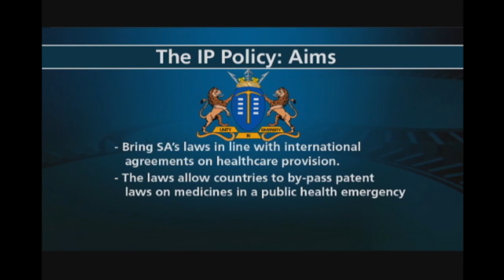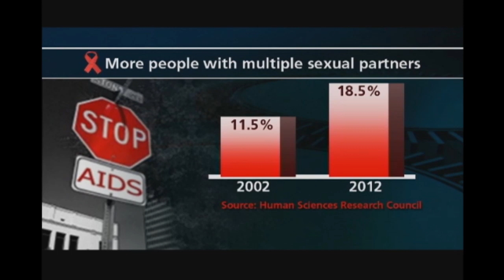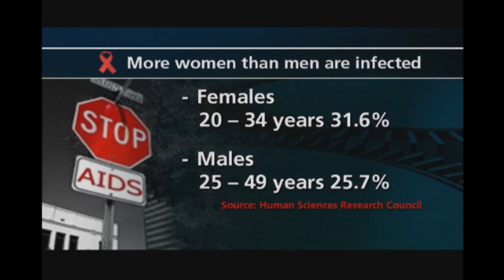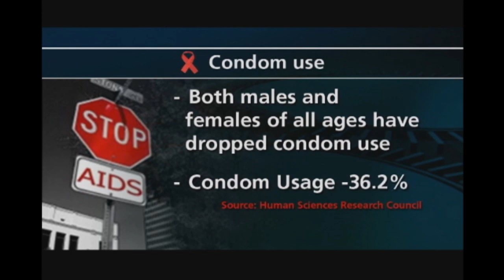Interface- Interview with Aaron Motsoaledi, 08 April 2014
Health Minister Aaron Motsoaledi on the IP policy, cheaper medicine and the recent HIV prevalance stats.